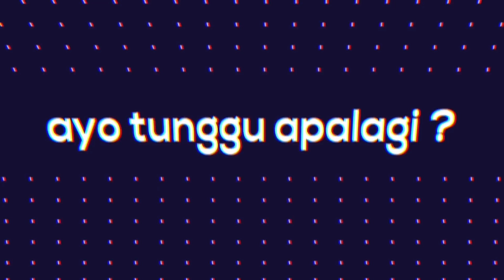TUBUH RENTANYA BERJUANG SENDIRI UNTUK MENCUKUPI KEBUTUHAN HIDUP